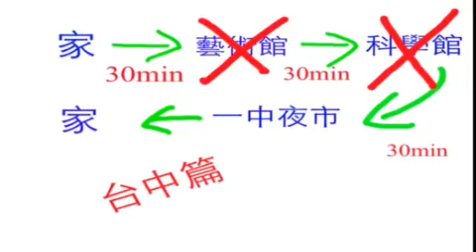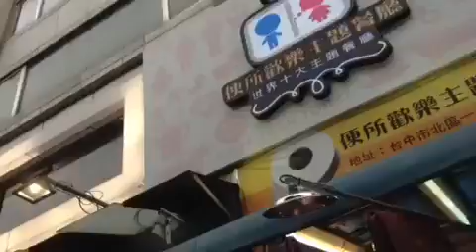【芬奴喜航】跅跅步•台灣路 第二擊 城市遊中